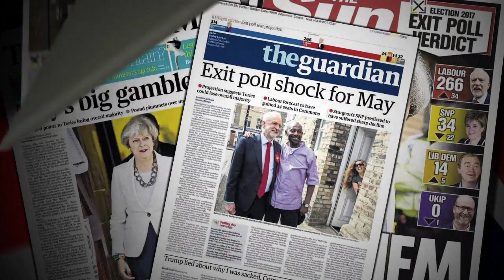Resultados das eleições legislativas anticipadas no Reino Unido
A Primeira-ministra britânica Theresa May vai formar um novo governo que "convirá ao Brexit", afiançou a mesma, apesar da derrota do seu partido conservador na obtenção da maioria absoluta no Parlamento e os apelos à sua demissão. VIDEOGRAFIA